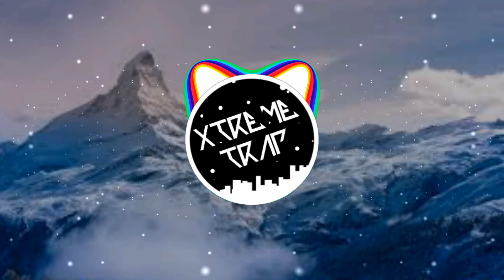Puffy Pomerania - keep it 300 [Xtreme Trap]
None of this music is mine, go check out the creator (Puffy Pomerania)